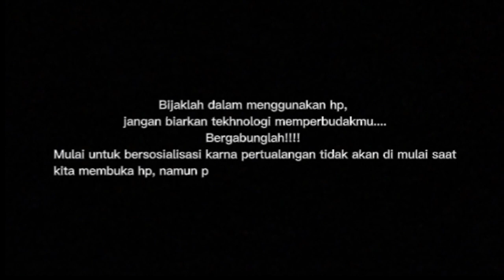Dwi Marlina "Pentingnya membatasi HP" (simulasi UKK) 2024